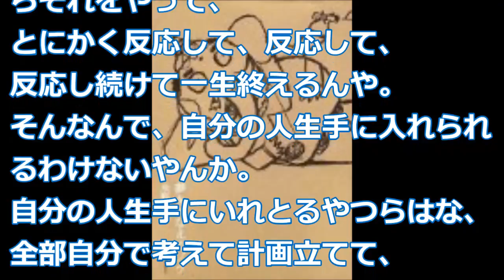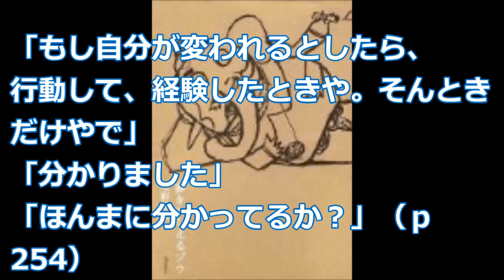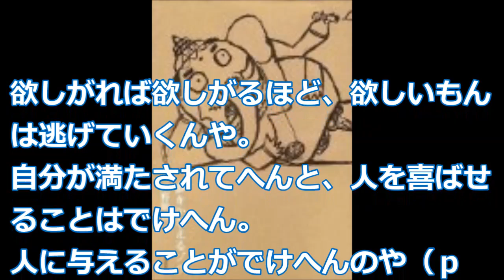【水野 敬也】本来の夢って違うねん「夢をかなえるゾウ」水野 敬也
こんな本を待っていた！
夢をなくしたサラリーマンが、関西弁のゾウと出会い、成功法則を学んでいきます。
「笑いが大切」とゾウが教えてくれるのですが、この本自体が笑えます。